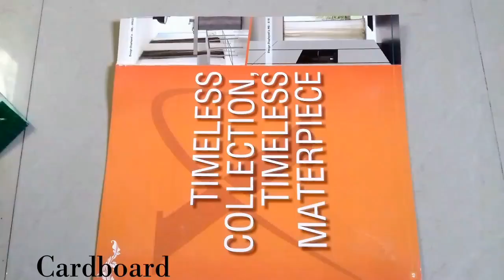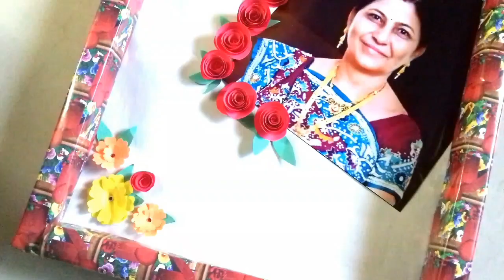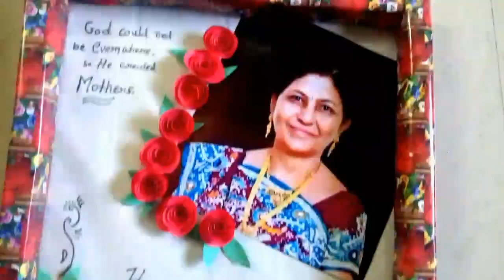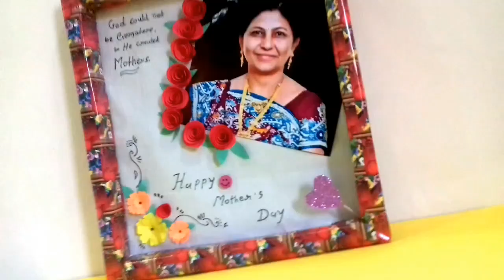Handmade Mother's Day Gift |Mother's day Gift making idea |west mathi best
Handmade Mother's Day Gift |Mother's day Gift card making idea |Mother's day gift by mima easy art design

Things Needed :--
Tharmocoll
Gift wrappers
Cardbord
White chart paper
Colour paper
Marker pen
Mother's photo
 Fevicol
Toothpick
Fome sheet